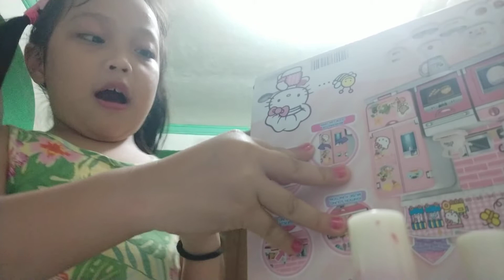My Little Chef Cat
gusto niya mag vlogg at happy siya sa new toy niya 😍❤️